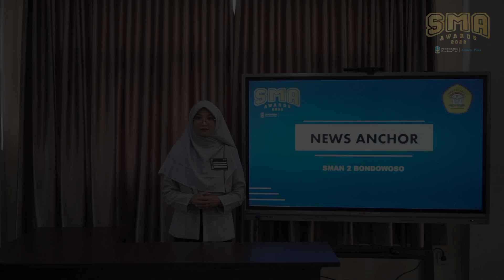Jawa Pos SMA Awards 2022 – News Anchor – SMAN 2 Bondowoso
Halo pemirsa semuanya.
SMADA News kembali hadir ke hadapan anda bersama saya Sofiyah Nadhira !!!

Saya sebagai perwakilan dari SMAN 2 Bondowoso siap mengikuti lomba News Anchor SMA AWARD 2022.

Dalam perlombaan kali ini saya menyapaikan dua informasi terkait Ibu Kota Nusantara yakni IKN yang ditetapkan menjadi psn, serta terkait destinasi yang bisa dikunjungi di daerah IKN yakni Desa Wisata Mentawir.